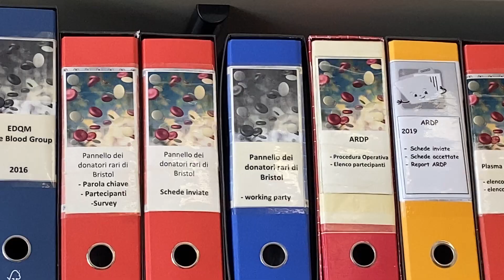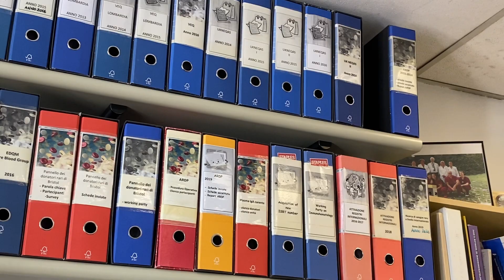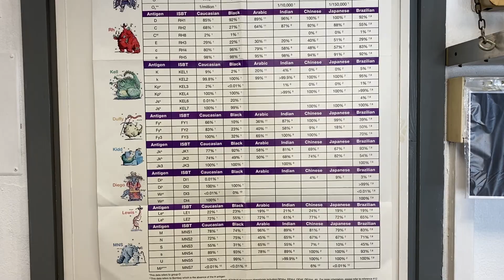Che cos'è il sangue raro, chi lo dona e dove viene conservato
La Banca del sangue raro della Lombardia conta 2000 sacche di sangue raro e dopo aver fatto fronte alla maggiore richiesta durante la pandemia lavora per incrementare il numero di donatori anche non caucasici e per creare una banca nazionale in grado di competere con l’Europa